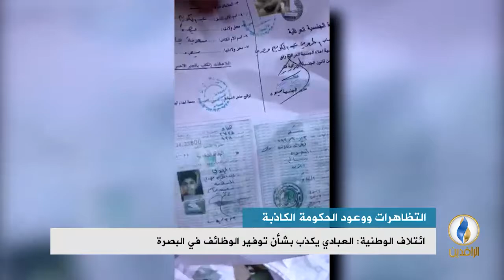تقرير إخباري.. ائتلاف الوطنية: العبادي يكذب بشأن توفير الوظائف في البصرة